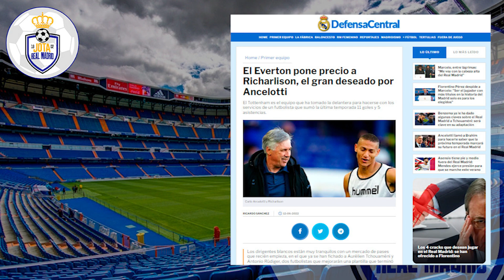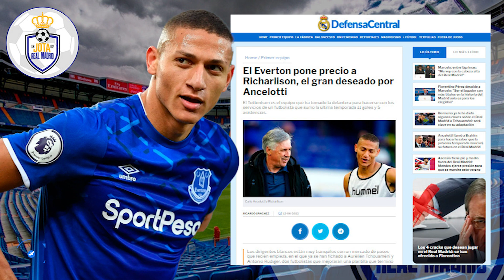¡YA TIENE PRECIO! | Richarlison YA ESTÁ A TIRO del R.Madrid y Ancelotti le quiere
1. ¡Obtenga 1 camiseta gratis, ordene 3 artículos!
2. ¡Obtenga 2 camisetas gratis, ordene 5 artículos!